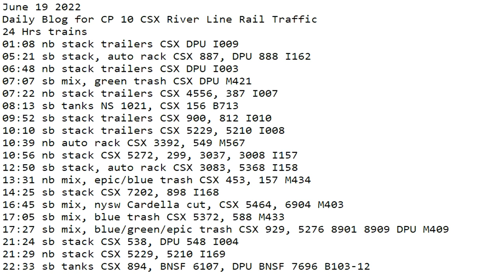June 19 2022 BigTrains.TV CP 10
24 Hrs trains
01:08 nb stack trailers CSX DPU I009
05:21 sb stack, auto rack CSX 887, DPU 888 I162
06:48 nb stack trailers CSX DPU I003
07:07 sb mix, green trash CSX DPU M421
07:22 nb stack trailers CSX 4556, 387 I007
08:13 sb tanks NS 1021, CSX 156 B713
09:52 sb stack trailers CSX 900, 812 I010
10:10 sb stack trailers CSX 5229, 5210 I008
10:39 nb auto rack CSX 3392, 549 M567
10:56 nb stack CSX 5272, 299, 3037, 3008 I157
12:50 sb stack, auto rack CSX 3083, 5368 I158
13:31 nb mix, epic/blue trash CSX 453, 157 M434
14:25 sb stack CSX 7202, 898 I168
16:45 sb mix, nysw Cardella cut, CSX 5464, 6904 M403
17:05 sb mix, blue trash CSX 5372, 588 M433
17:27 sb mix, blue/green/epic trash CSX 929, 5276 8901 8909 DPU M409
21:24 sb stack CSX 538, DPU 548 I004
21:29 nb stack CSX 5229, 5210 I169
22:33 sb tanks CSX 894, BNSF 6107, DPU BNSF 7696 B103-12